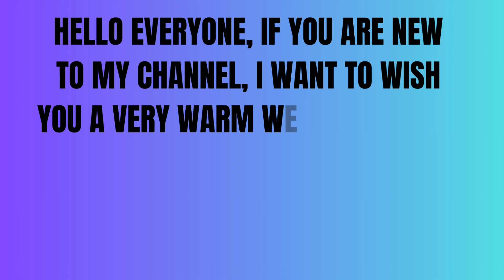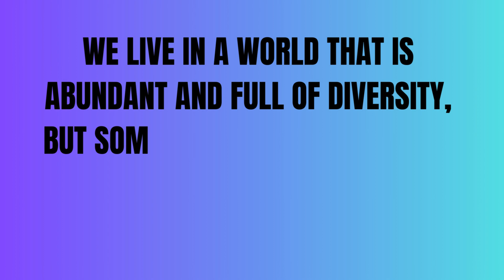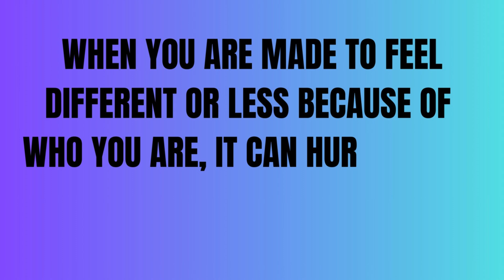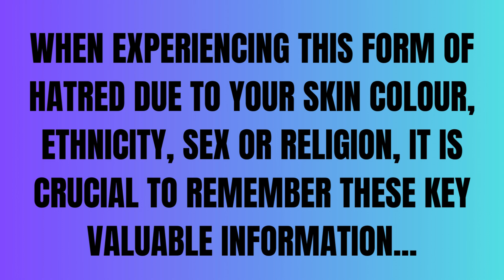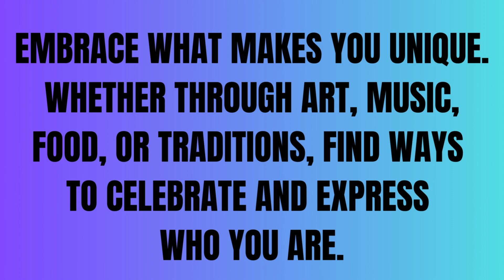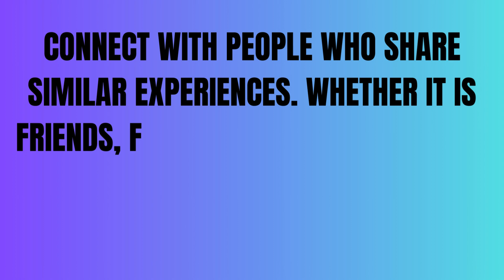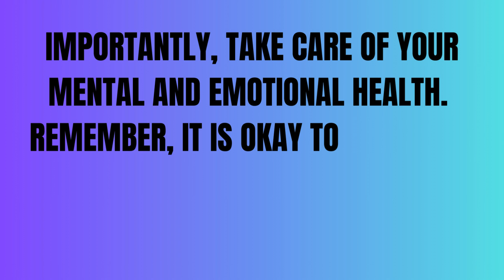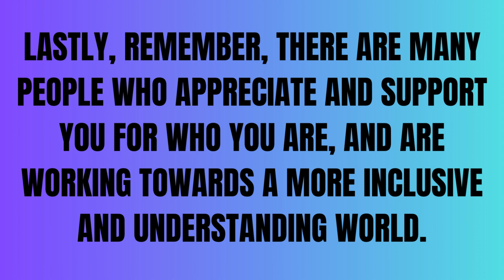Feeling Misunderstood or Hated for Who You Are? 🌍❤️ You’re Not Alone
Description:

Are you feeling misunderstood or disliked for who you are? You’re not alone. In this video, we explore the emotional impact of feeling hated and offer support and understanding. Learn how to cope with these feelings, find comfort in shared experiences, and discover strategies to build self-confidence and resilience. Whether you’re struggling with personal relationships or public perceptions, this guide provides compassionate advice to help you navigate these challenges. Watch now to find the support you need and realize that you are not alone in this journey. Watch This Video If you are feeling isolated or targeted because of your skin color, race, or religion? You're not alone. There is strength in diversity. In this video, we explore how to cope with these feelings, find strength in diversity, and build a supportive community.

We'll share practical tips on how to empower yourself, connect with others, and embrace your identity with pride. Whether you're dealing with racism, prejudice, or discrimination, this video is here to remind you of your worth and to offer support and guidance.

Topics Covered:

    How to overcome feelings of hate and isolation
    The importance of embracing your culture and beliefs
    Building a supportive community and finding allies
    Tips for self-care and mental health

Remember, your identity is beautiful and deserves to be celebrated. Let’s work together to create a more accepting and understanding world.

Welcome to IT'S ALL GOOD HARLOW! 😎

This Channel is all about developing effective ways to promote and enhance personal growth in various aspects of life, providing tips & tricks / hacks. This Channel also focuses on general wellbeing & adopting a more positive thinking mindset to help reach your full potential and achieve your goals.

*And Remember IT'S ALL GOOD*